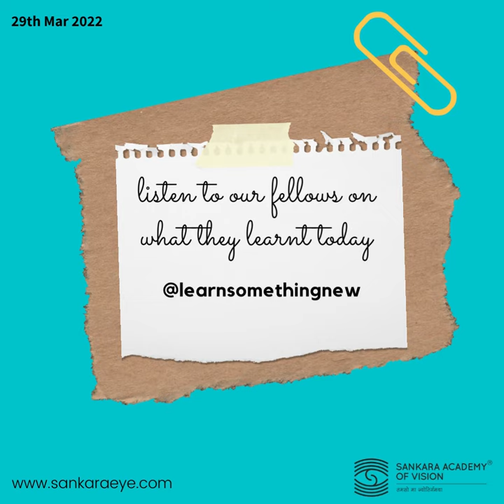Learn Something New - Dr. Abdal Qader on Bleeding from Entry Site During PPV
This video is part of our a new series wherein our fellows training share one new aspect they learnt while in the clinic or operating theatre . In this audio post , our Vitreoretina fellow shares what she learnt watching a retinal surgery by her mentor Dr Mahesh P Shanmugam, Head Centre of Excellence Vitreoretina & Ocular Oncology , Sankara Eye Hospital Bangalore.

Sankara Academy of Vision training ophthalmologists & Optometrists.